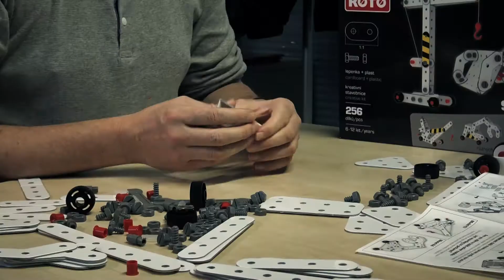ABC Roto: Stavební stroje od ábíčka!